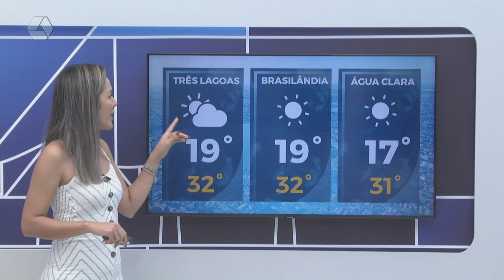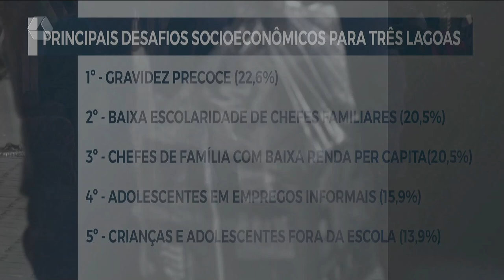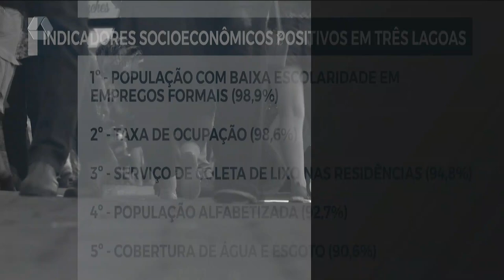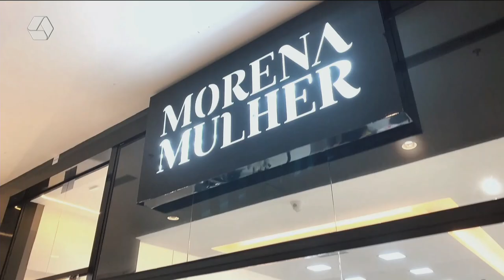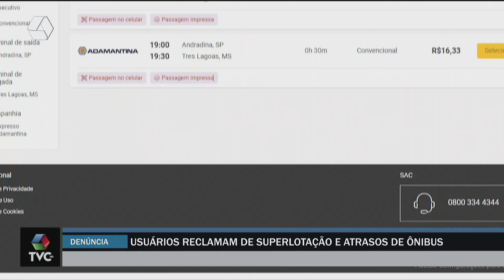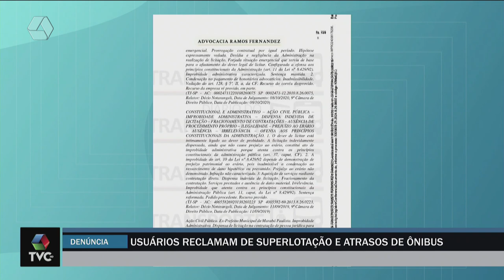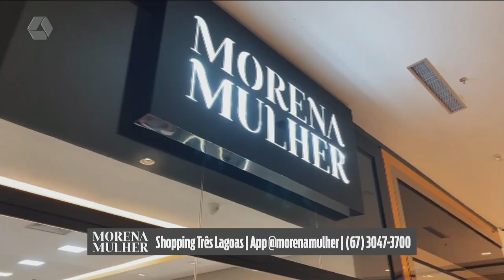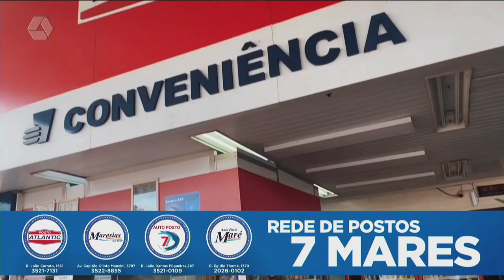TVC AGORA 25/06/2024